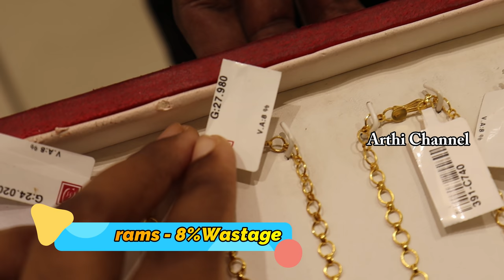ᴇxᴄʟᴜsɪᴠᴇ ᴋᴇʀᴀʟᴀ ʜᴀʀᴀᴍ ᴡɪᴛʜ ᴡᴇɪɢʜᴛ (916 - ɢᴏʟᴅ ᴄᴏʟʟᴇᴄᴛɪᴏɴ)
Hi friends,
Welcome to Arthi Channel. Saravana stores தங்க நகை மாளிகை shop la Gold light weight Haram Kerala Haram collections share panirukea frds.

Address:
SARAVANA STORE Elite
T.Nagar
3, Duraisamy Road,
Chennai - 17
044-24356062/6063